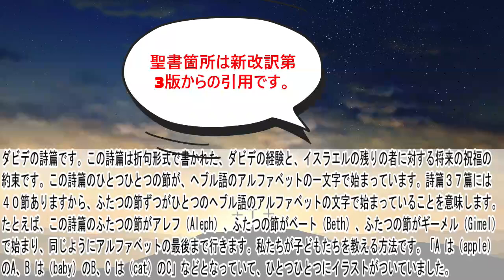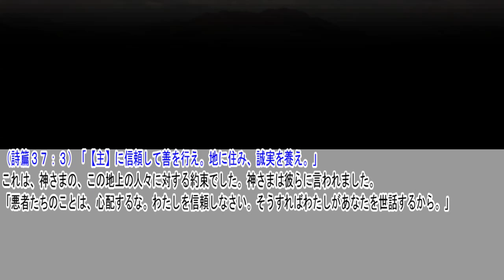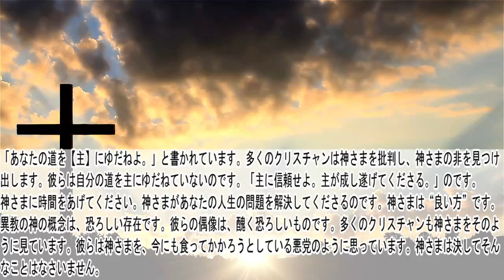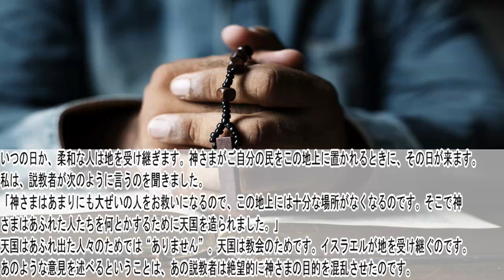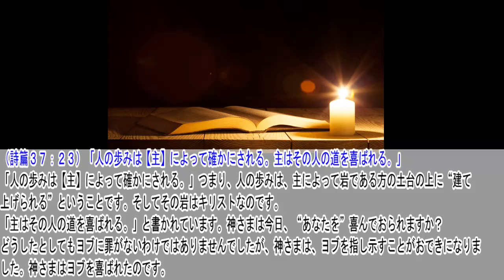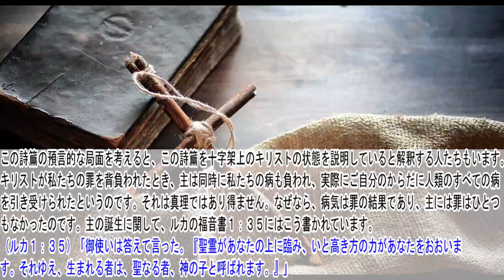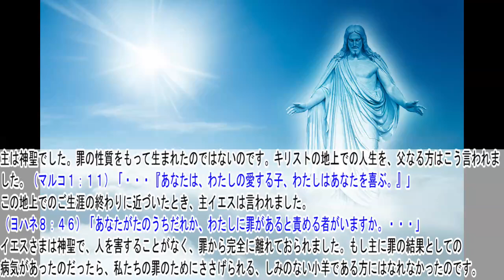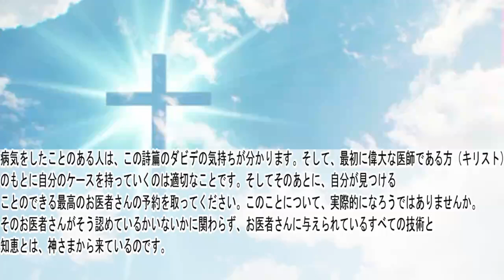詩篇37篇･38篇 聖書解説 「将来の祝福の約束。肉体的な病気を伴う、後悔の詩篇。」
詩篇の他章の聖書解説動画は再生リストからご覧ください。

〇御言葉
（詩篇３７：７）「【主】の前に静まり、耐え忍んで主を待て。おのれの道の栄える者に対して、悪意を遂げようとする人に対して、腹を立てるな。」

〇解説
ここに、もうひとつ、することがあります。「【主】の前に静まり、耐え忍んで主を待て。」ということです。何とすばらしいことでしょう。悪者が栄えるとき、いらだってはいけません。不正な者が邪悪な計画を通そうとするとき、そのことに心を乱されてはなりません。そのことについて「いらだつ」のはやめなさい。